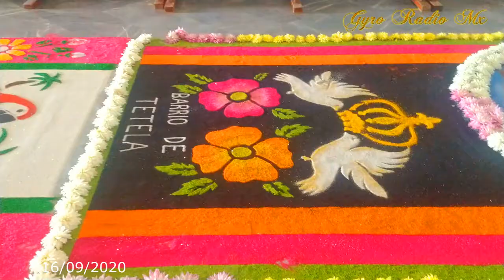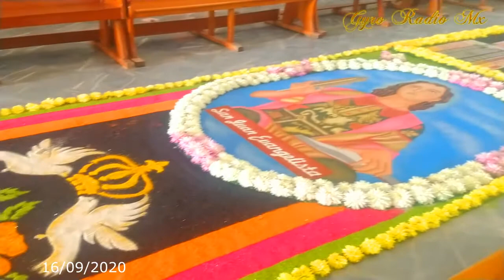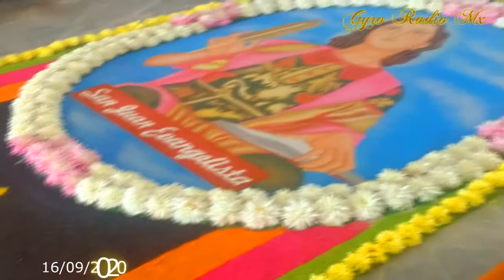Acatzingo 2020 Virgen de los Dolores alfombras simbólicas Only Music Free Copyright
Alfombras Acatzingo2020 , en honor a la virgen de los dolores.

Al parecer los Barrios cada uno de manera voluntaria, hizo simbólicamente su alfombra. De manera representativa. Como lo pudieron aprecia.

Saludos amigos
AND TELL US WHAT YOU THINK ABOUT YOUR PEOPLE OR CITY.